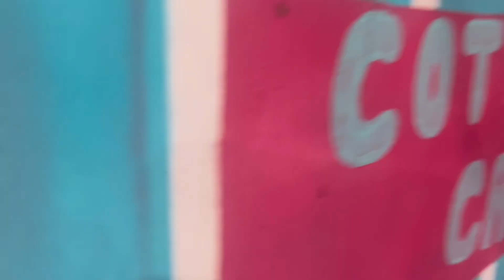Spirit Halloween 2024 Cotton Candy Dan (Demo) All Phrases!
Spirit Halloween 2024 Cotton Candy Dan demo with all 4 phrases!!!